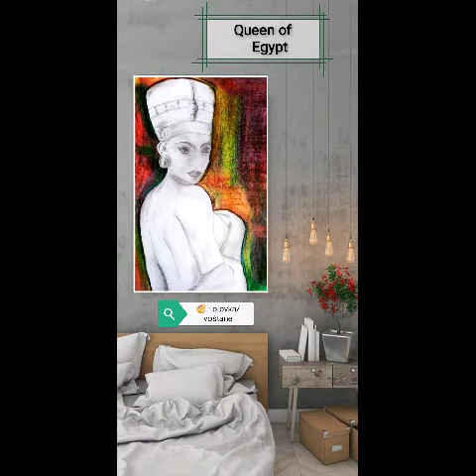Painting gallery pt. 2